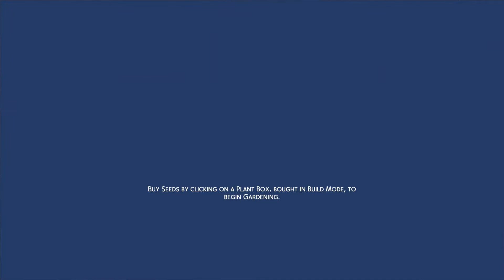Black Spire Outpost! 🌌 EPISODE 2 | Star Wars: Merrith's Path - The Sims 4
Merrith Harrivan is a young colonist living in the edges of known galaxy with her parents, Coconzo and Cherryn. She’s had a great life so far but she’s ready to leave that all behind in pursuit of adventure and travels! What will she find and what does her path have in store for her?

Find out in Star Wars: Merrith’s Path!

GALLERY BUILDS
Star Wars Roommates (The Harrivan Home) by gibraella
Batuu, Star Wars Bar (The Hex & Brick Cantina) by marion0308
Star Wars Jungle Cafe (The Broken Stone Eatery) by gryphon75
Star Wars House (The Livovitvh Home) by Batsa77
Star Wars Temple (Jedi Temple Ruins) by Kazgirl7827

Origin ID: SneezeChiku
Wattpad: HarshFinish